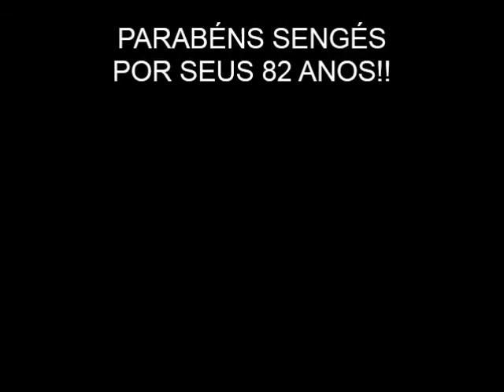Hino Municipal de Sengés - PR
Site do Município

LETRA
(Por Sebastião Lima)

Sengés, Sengés, cidade querida, do meu coração;
Sengés, Sengés, meu adorado torrão! (2x)

A tua história uma página imortal,
marco de glória, a lutar por um ideal;
Sengés querida, foste palco de lutas,
em defesa da glória, da honra e da vida!

Teus pioneiros, modernos bandeirantes,
os vanguardeiros de lutas constantes,
descobriram o teu solo abençoado,
este paraíso encantado!